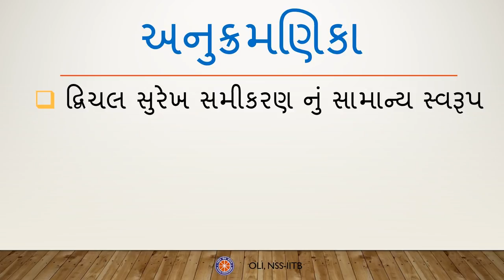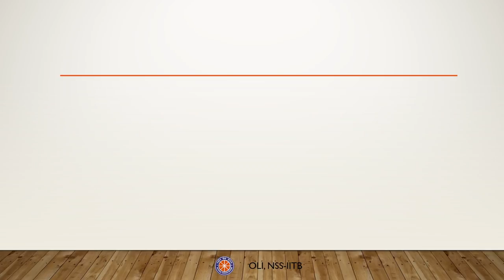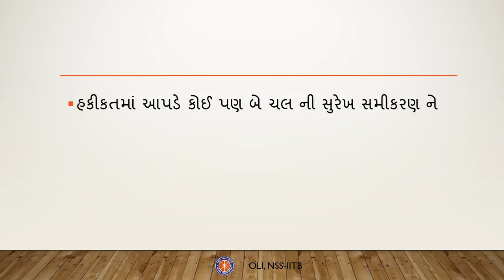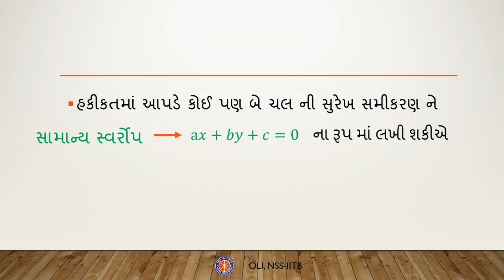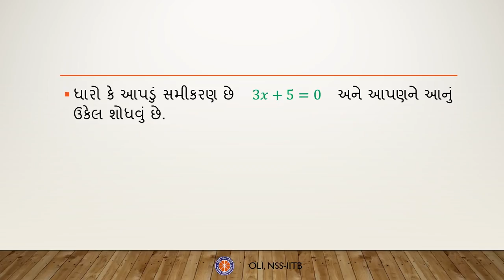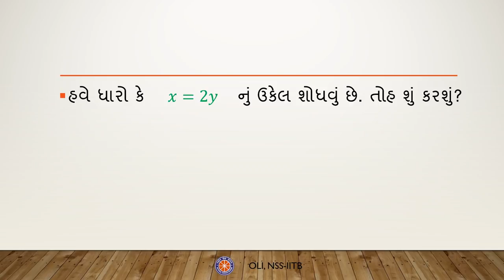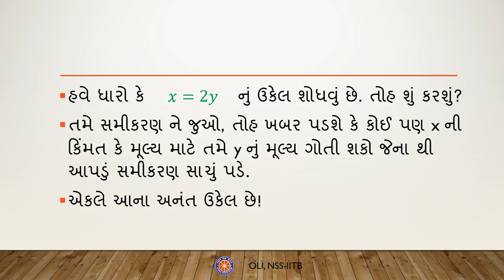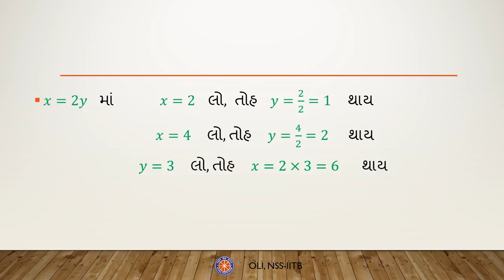દ્વિચલ સુરેખ સમીકરણ (Linear Equation in Two Variables): ભાગ 1/2 (Part 1/2) - Gujarati Maths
In this video, you learn learn what are linear equations and how they are useful to us in our daily lives. Also, you will learn about the general form of a linear equation in two variables, as well as how to find its solution.

Taught by: Niket Parikh
Reviewed by: Yash Sanghvi